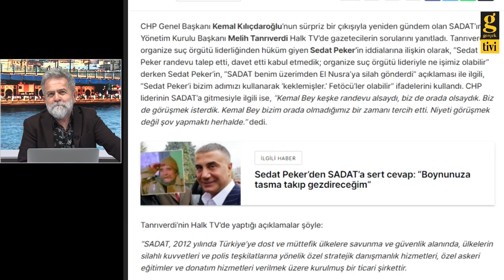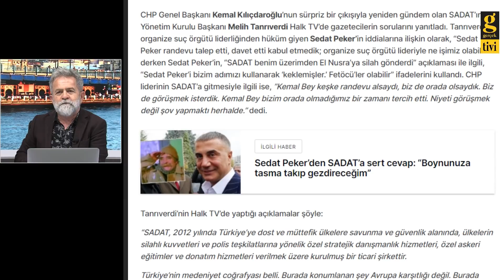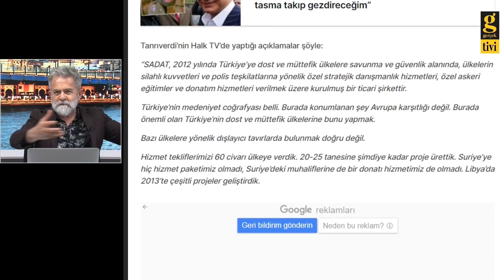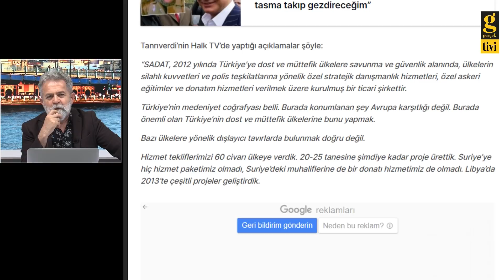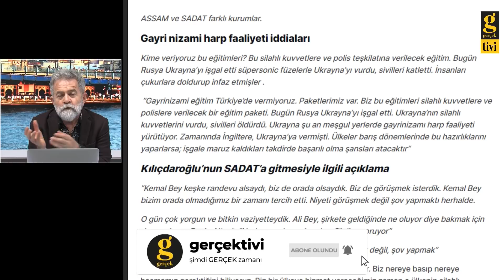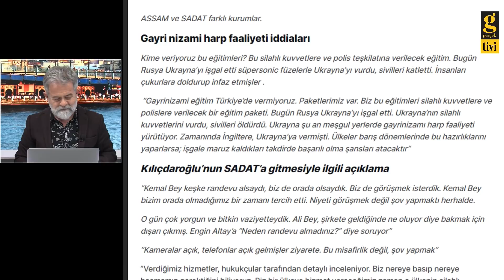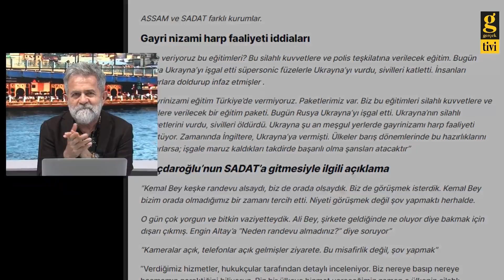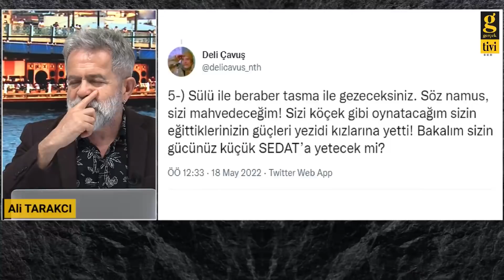SADAT BAŞKANI'NA GÖRE SEDAT PEKER 'KEKLENDİ' - ALİ TARAKCI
- Kılıçdaroğlu'ndan "Alakam yok" diyen Erdoğan'a: Tanıştırayım, 6. kişi SADAT'ın kurucusu
- Melih Tanrıverdi: Sedat Peker'i keklemişler
- Sedat Peker'in, Deli Çavuş üzerinden SADAT tweetleri